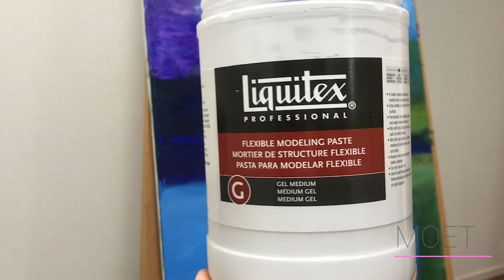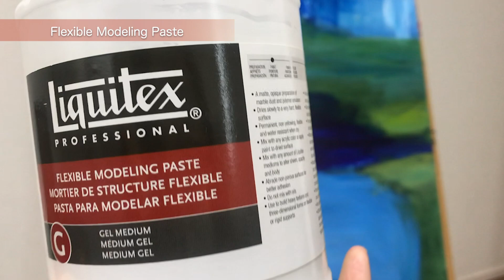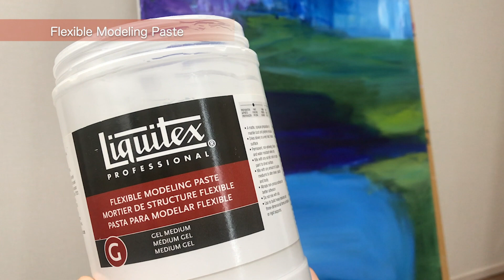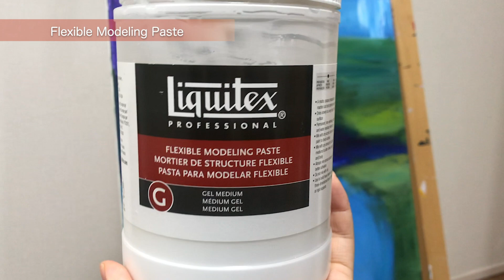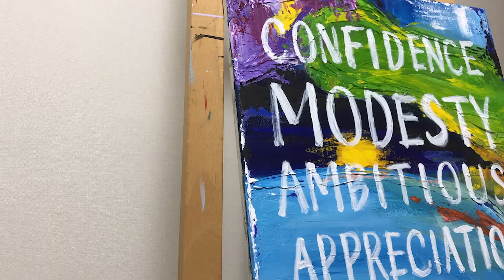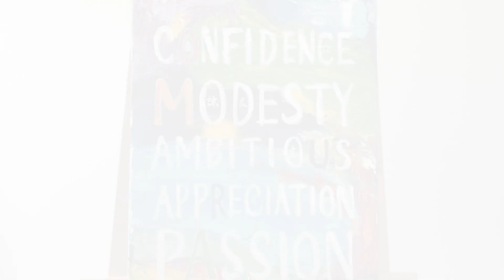Flexible Modeling Pasteでテクスチャーを作るよ！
【SNS】